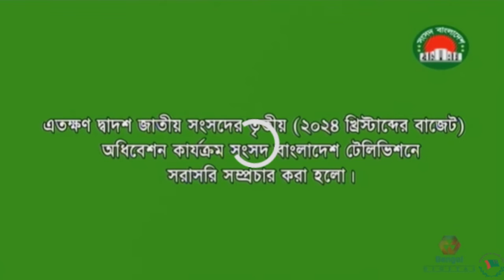দ্বাদশ জাতীয় সংসদের তৃতীয় অধিবেশন (বাজেটের উপর আলোচনা) | 09.06.2024 । Sangsad | Budget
বাংলার মুখ আপনাদের চ্যানেল। এ চ্যানেল মাটি, মানুষ ও জীবনের কথা বলে । Banglarmukh | Banglar Mukh | Sangsad | Sangsad News | Jatio Sangsad | MP News